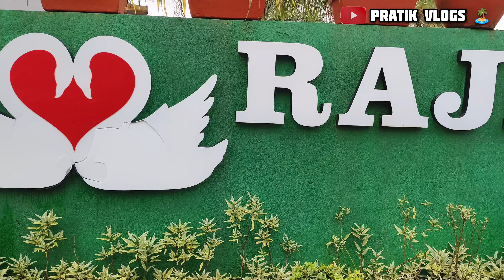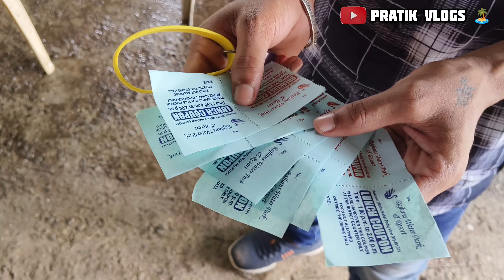best Rajhan's resort virar| मित्रांसोबत गेलो राजहंस रिसॉर्ट ला खूप धमाल केली😊✌️| Marathi vlogs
मित्रानो आपल्या चॅनल ला तुमच्या suport ची खूप गरज आहे 😊 आणि व्हिडिओ पूर्ण बघा आणि कमेंट मध्ये नक्की सांगा तुम्हाला हा व्हिडिओ कसा वाटला,आणि इतरांना सुद्धा शेअर करा 🙏